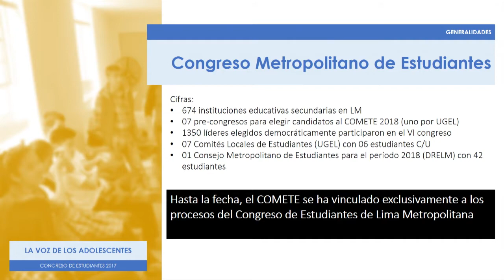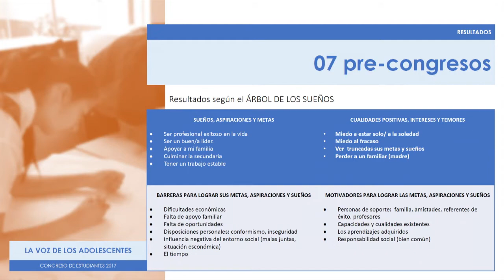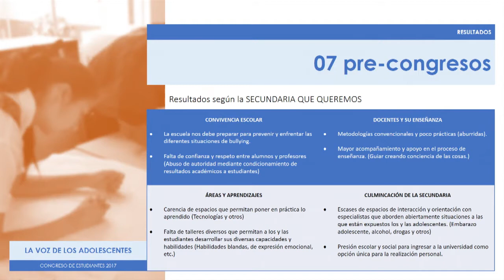Mesa 2: ¿Cuáles son las expectativas de los adolescentes de hoy?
Ponente: Katherine Orellana y Anthony Pariacuri - Representantes del Comité Metropolitano de estudiantes en el VI Congreso Pedagógico Internacional: "Aprendizajes a lo largo de la vida"